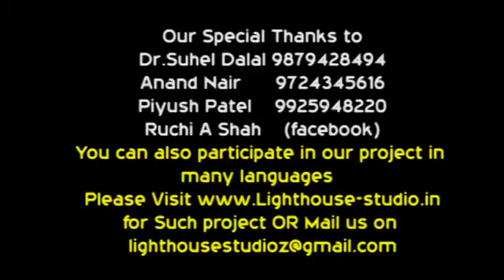The Secret of life in Gujarati 5/6, video -by-Dr.Ishwaranand Joshi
The secret of Life in Gujarat, is a basic concept taken from a very popular motivational film "the secret" Its in 6 parts .Its in Gujartai language, but the philosophy is universal so it appeals beyond language. The secret of life is revealed by many thinkers in Gujarat. It is supported with classic graphics. Its wonderful  experience to watch this video. You will definitely learn something new today.